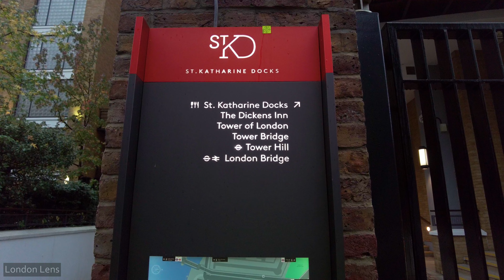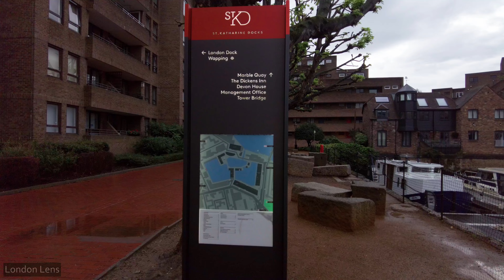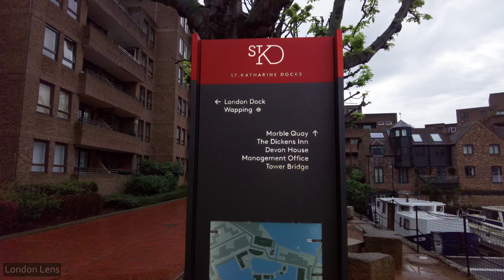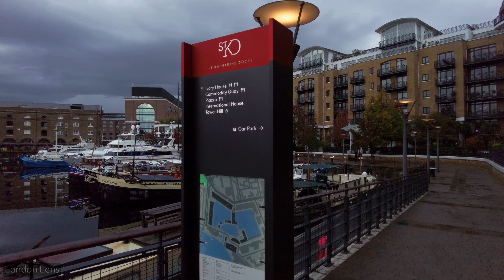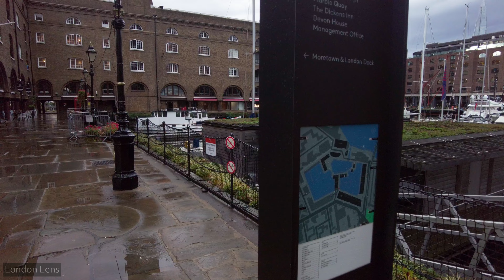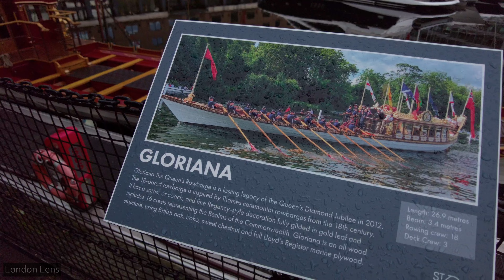St Katharine Docks London England.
Hi everyone,

Walking around St Katharine Docks London, England.

I hope that everyone is ok and that you are ready for today's video.
This video was filmed in the morning but by the end of the video, it started raining.
In good weather, it is a beautiful place to visit.
I hope you enjoy the virtual walk!

Filmed:October 23, 2022 08:30 AM.(pre-recorded).
The weather: Thundery showers and a gentle breeze, 15°C / 59°F.

Let me know what you think of this video in the comment section.

Starting point:
St. Katherine Docks
50 St Katherine's Way,
London
E1W 1LA

History:
St Katharine Docks is a former dock and now a mixed-used district in Central London, in the London Borough of Tower Hamlets and within the East End. It lies on the north bank of the River Thames, immediately downstream of the Tower of London and Tower Bridge. From 1828 to 1968, it was one of the commercial docks that made up the Port of London. It is in the redevelopment zone known as Docklands and is now a popular housing and leisure complex.